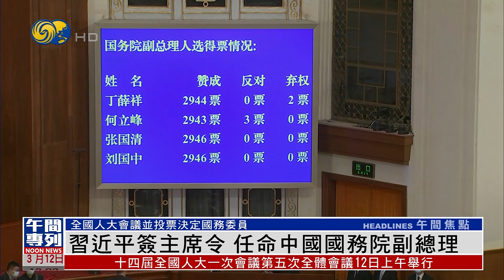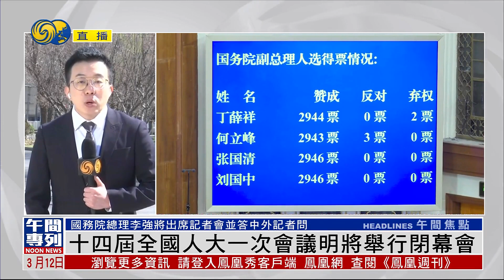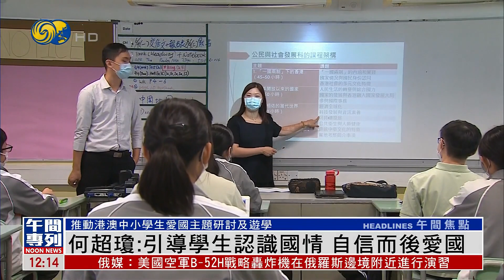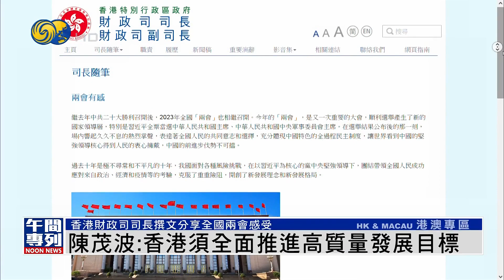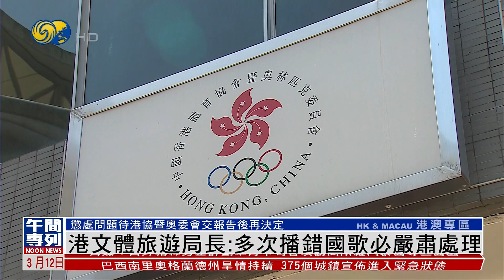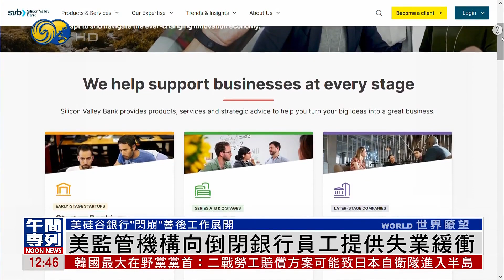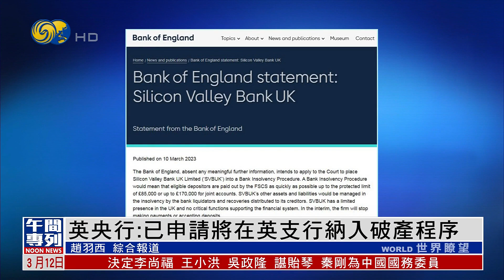《鳳凰午間專列》捷克民眾抗議高通脹 要求停止對烏軍援；美國硅谷銀行“閃崩”善後工作展開；不滿日本強徵勞工賠償處理 民眾痛批尹錫悅親日叛國｜20230312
捷克11日爆發反政府示威，捷克民眾抗議通脹高企，並要求政府停止對烏克蘭提供軍事援助。

美國硅谷銀行10日“閃崩”倒閉，震動全球股市。美國監管機構聯邦儲蓄保險公司當天接管硅谷銀行，並向硅谷銀行員工提供45天聘期以及1.5倍工資。

韓國總統尹錫悅日前宣佈了日本強徵勞工的賠償解決方案後，引起民眾的不滿，首爾3月11日也舉行了今年以來最大規模的示威集會，民眾怒斥尹錫悅親日叛國，認為讓韓國自掏腰包賠償受害者是民族恥辱。